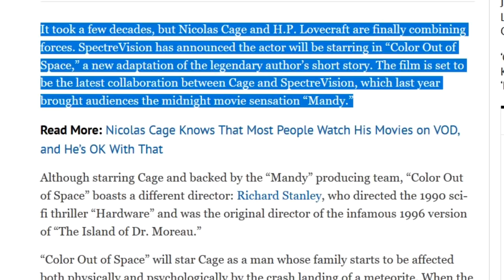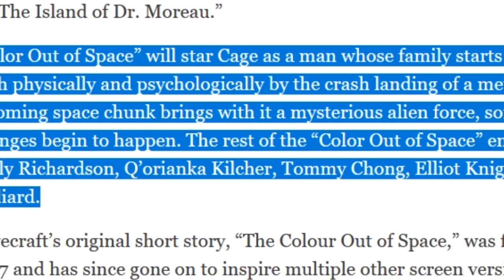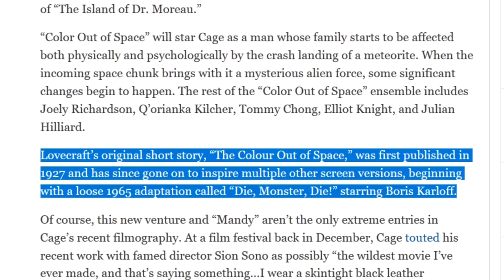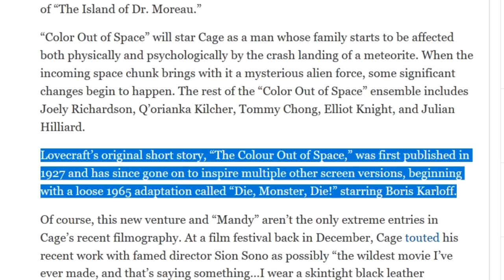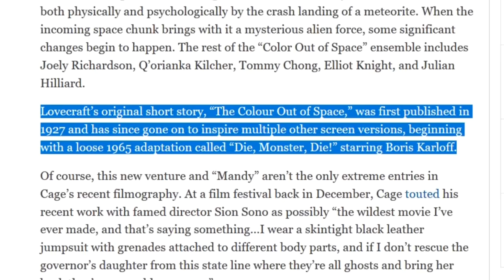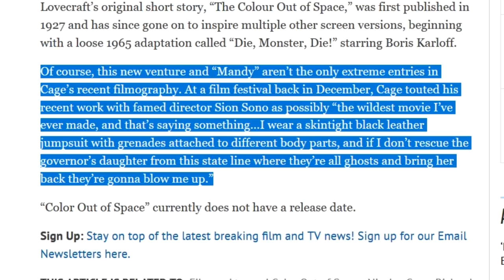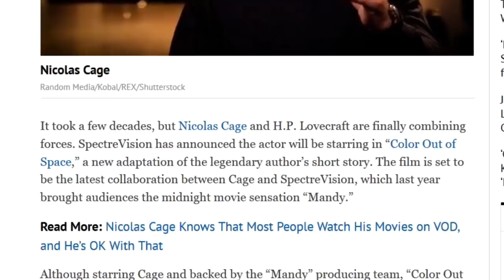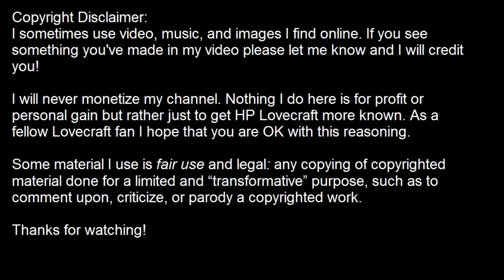Nicolas Cage... In An Upcoming Lovecraft Adaptation??? - Arkham Reporter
Welcome to the Arkham Reporter channel. If you enjoy the works of H.P. Lovecraft, fellow cosmic horror/weird fiction writers, and the Lovecraft Mythos then welcome to our online cult. I don't upload as regularly as a good youtuber should but there is always new content in the works + monthly (at least) livestreams. Plus, this is a smaller channel so the people here are really friendly to talk with.

Some people have said my videos don't always show up.

I will never monetize my channel. Every video I make is free for everyone to watch. There will never be secret content behind a pay wall. If you have a video request I will do it for free (if I have time + it's a good idea). To make a profit off the Mythos goes completely against what Lovecraft was about so I will never do that.
I have a job and enough money to live & this channel is purely motivated by respect for Lovecraft, the Mythos and the fans thereof, but some people have asked if they could send me a tip just to say thanks. If you want to send me a couple bucks so I can have a couple beers or a cigar for free, well, I can't say no to that!